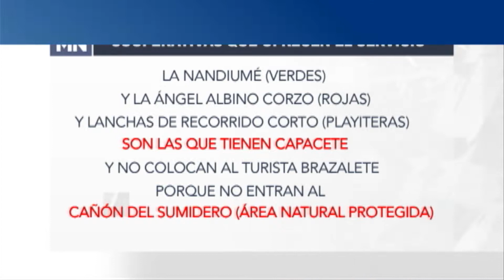Fluye turismo a cuenta gotas en Chiapa de Corzo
De momento un promedio de 6 lanchas al día están ofreciendo el recorrido sobre el río Grijalva y confían que a partir del jueves la demanda incremente, aseguro, Seín Escobar Espinoza, presidente de la cooperativa Ángel Albino Corzo.